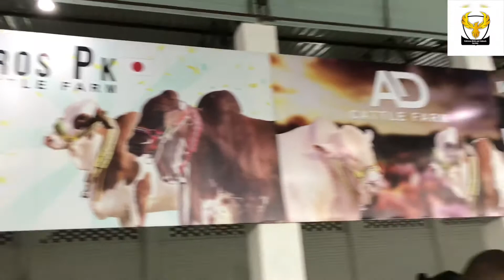AD cattle farm in Bismillah city Hyderabad | cattle Market | cow mandi Hyderabad | Qurbani 2021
AD cattle farm in Bismillah city Hyderabad cow mandi Hyderabad mandi update Qurbani 2021